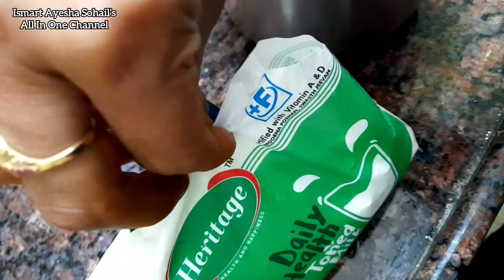బస్సులో జర్నీ చేస్తే ఇంత Headache వస్తుందనిఅస్సలుఅనుకోలేదు |Evening to Afternoon Routine